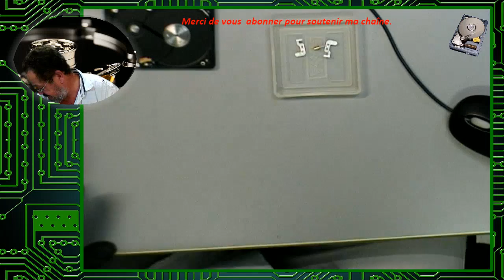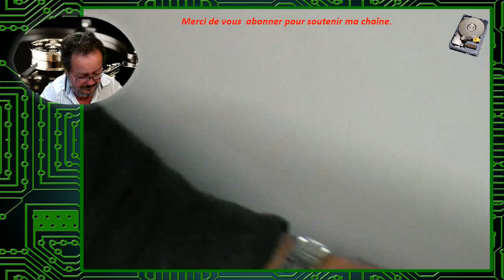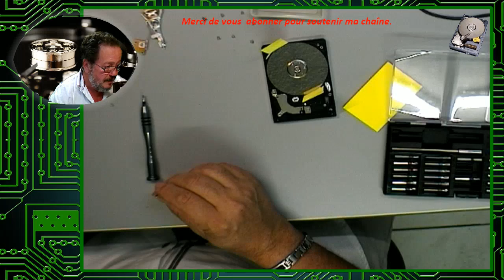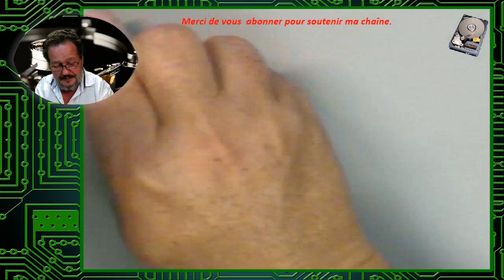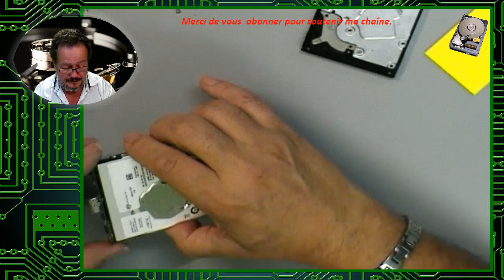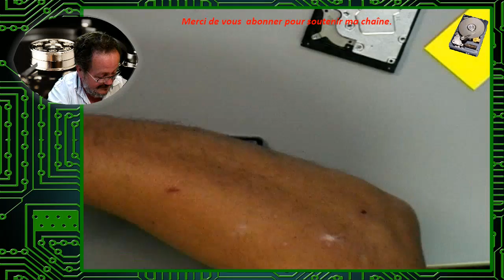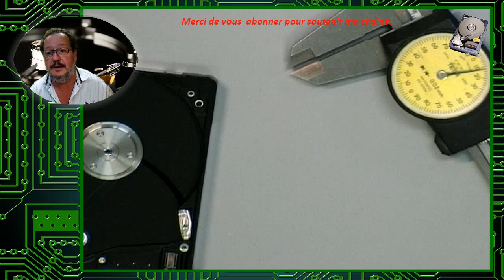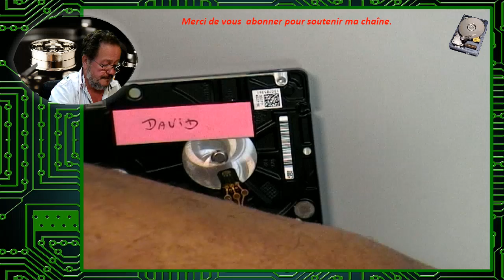Changement tête de lecture et déplacement disque dans un autre boitier disque de David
ATTENTION : cette vidéo comme les autres ne sont la qu'a titre d'information afin de vous données le maximum d'information sur une intervention a l'intérieur du disque dur, en aucun cas je vous invite a faire la même chose.
il faut un minimum de pratique et c'est une intervention de dernière chance.
intervention sur disque de David avec un premier essai du peigne pour déplacer la tête de lecture.
il reste encore de nombreuses interrogations ou je ne trouve pour le moment pas d'explication ( comme le faite de voir les fichiers et répertoires sans capacités s'afficher devant moi et ne rien pouvoir faire c'est très frustrent mais celas dit sa laisse un espoir. mon analyse est que la tête est compatible , reste a avoir une explication  sur l'affichage.)
il y a une autre question que je me pose c'est que du faite que je soit obliger de refermer le disque pour le faire fonctionner je ne suis pas sur que la tête ce déplace bien sur toute la surface du disque, ce qui expliquerait le faite que rien ne s'affiche a l'écran.
il est possible qu'il manque une action a faire au niveau de la tête de lecture, mais quand j'ai voulu déplacer la tête sur le disque c'est la ou j'ai fait une fausse manipulation et que je l'ai détruite, donc au vue du prix d'un disque dur pour récupérer sa tête il faut bien y réfléchir avant de renouveler l'opération, mais peut être que la solution est toute proche.
comme vous pouvez le remarquer dans les vidéos il est assez simple de déplacer la galette ainsi que la tête après des essais bien sur pour maximiser les chances.